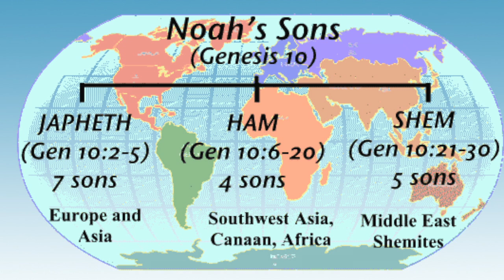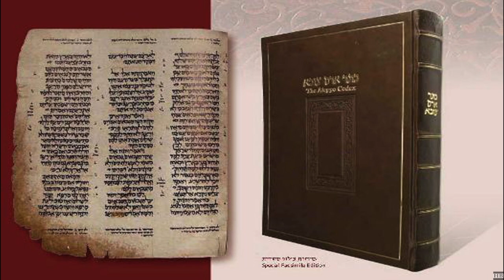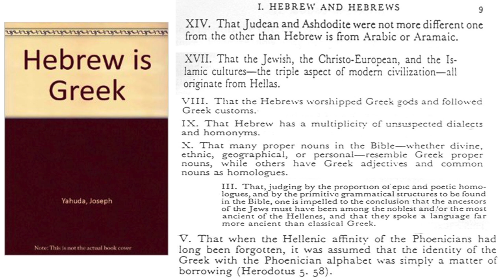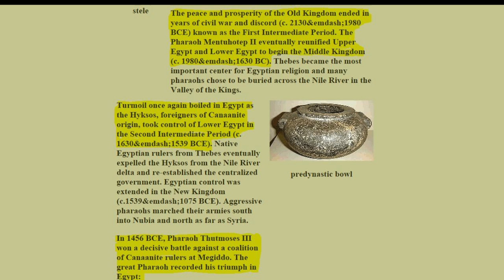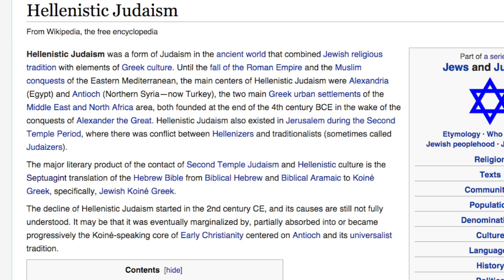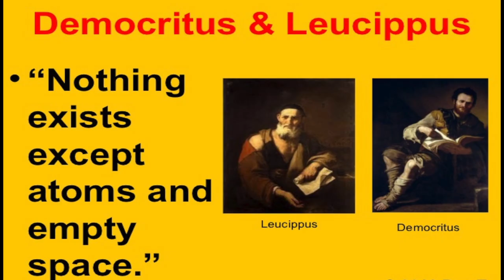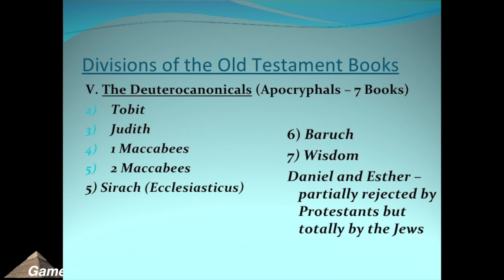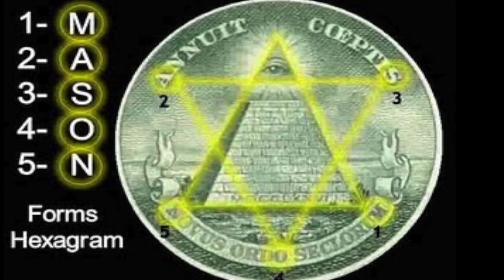Game Over The Israelite Doctrine & Old Testament Destroyed